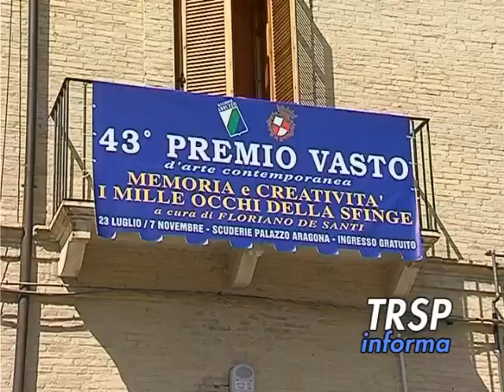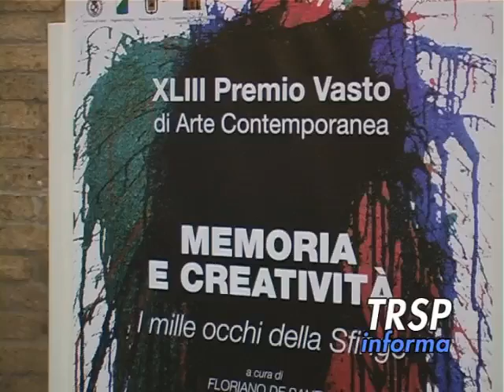Il Premio Vasto raggiunge la 43esima edizione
Intervista al segretario, Roberto Bontempo, che si mostra un po' polemico sul cambio di location della manifestazione.